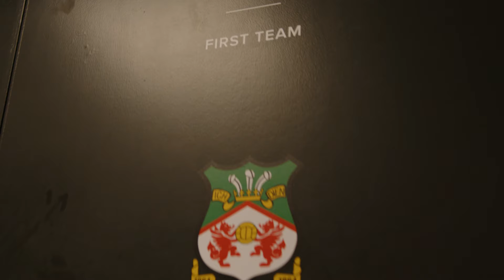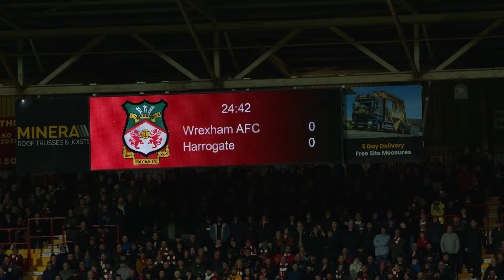TRIPLE A | Wrexham AFC vs Harrogate Town